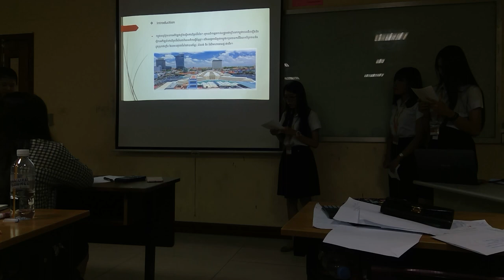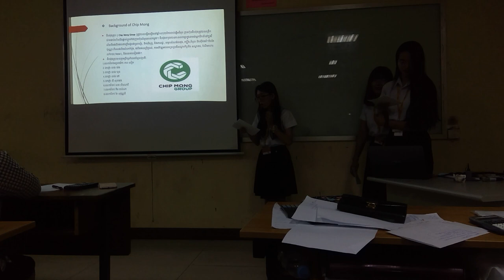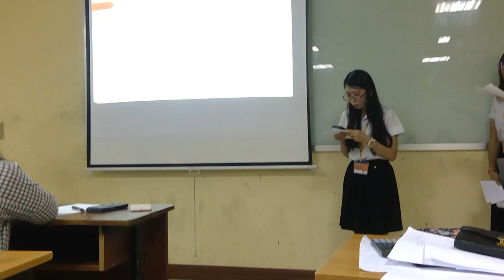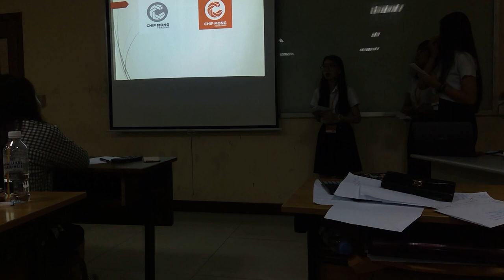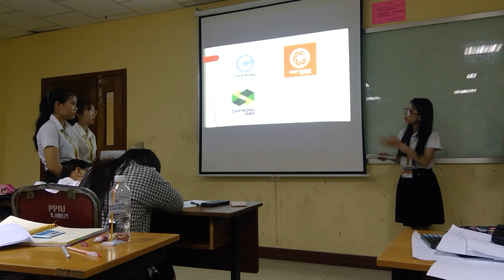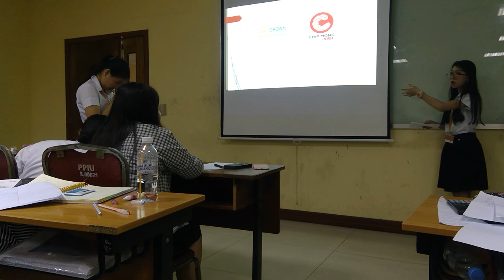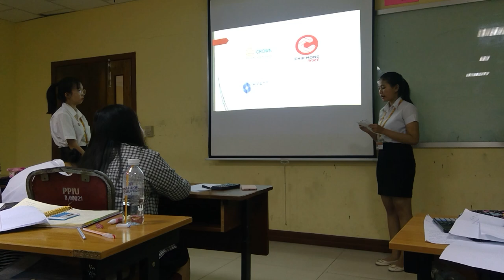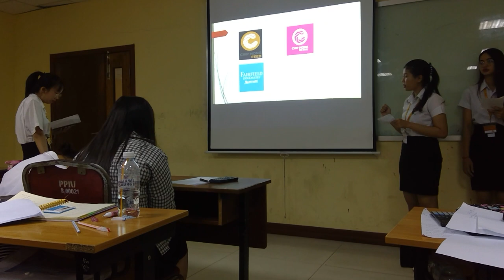PPIU Students Presentation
They are third-year students of PPIU, who are presenting group assignment about operations management of Khmer Beverages company. So, they are good students and completed a mission for the whole semester. I, the lecturer proud of you.

Many thanks